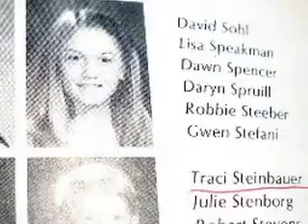Gwen Stefani as a little girl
Pictures of Gwen Stefani since she was a baby until she was a teen in High School
Song I throw my toys around, No Doubt